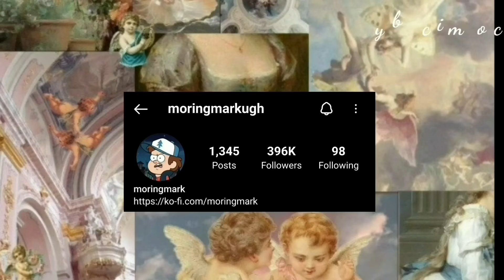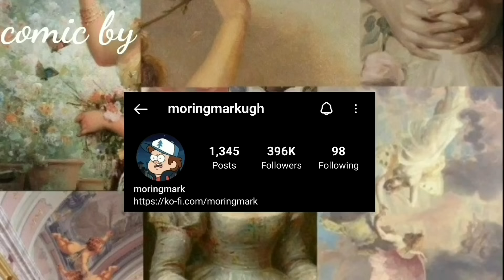GREAT 💗THE OWL HOUSE COMIC DUBS💗 | TOH